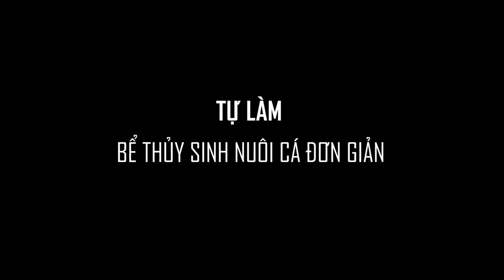Tự setup bể thủy sinh nuôi cá chơi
Hôm nay mình tự setup bể thủy sinh để nuôi cá và chia sẻ cho các bạn. Có làm thì mới biết là dễ hay không. Chúc các bạn thành công